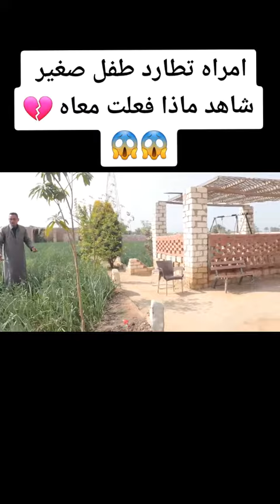ماتستنى ياولااا البنت مش قادره تمشي ياولا...الله يخربيتكم على المحتوى اللى بتعملوه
قوي تريقة على معوقين التيك توك .بلاش تيك توك في مصر #63 🤦‍♂️🔥
عاهات التيك توك بشكل كوميدي 😂😂😂
معاقين التيك توك🔥اقوي تريقة على معوقين التيك توك 😅